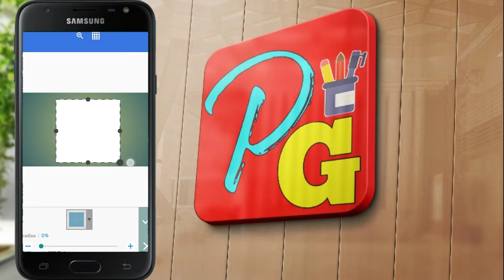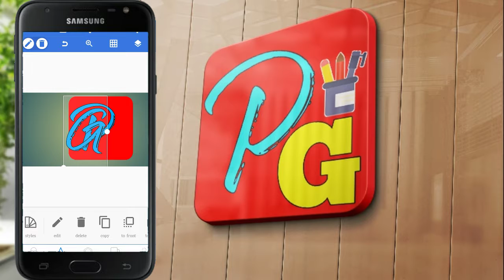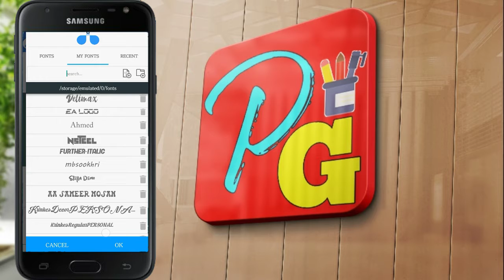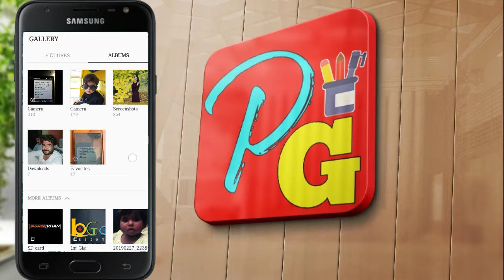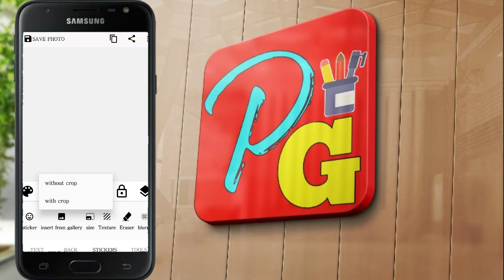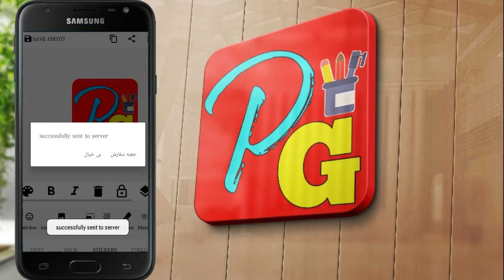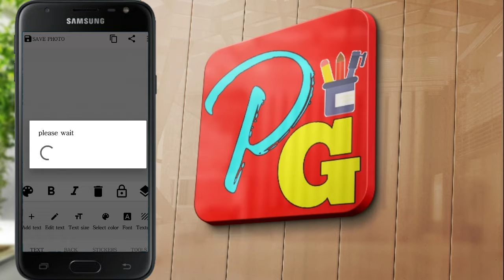Photog full Course part 4 فوتوجی مکمل کورس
Sindhi Status - Sindhi Very Sad WhatsApp Status - Sindhi New Song Status - Sario Writes - Sindhi Song
Shaman Ali Status song
SHAHID Ali Babar Status song
Ahmed MUGHAL Status song
Singer Shabana Koyal Sindhi New Album Song Status WhatsApp Status Sindhi Song Funny Asghar Khoso